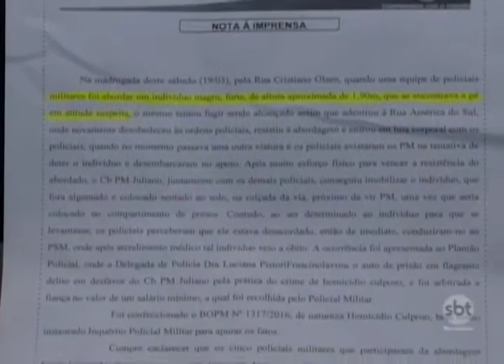Araçatuba: Corpo de jovem que morreu após abordagem policial é exumado